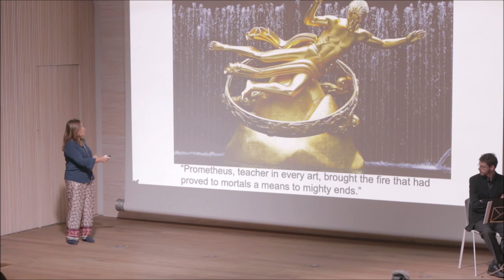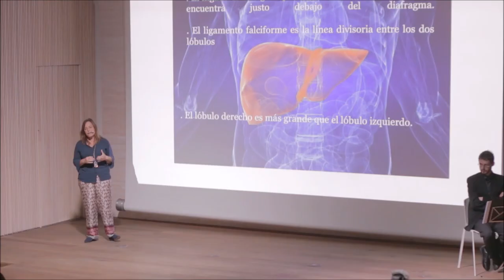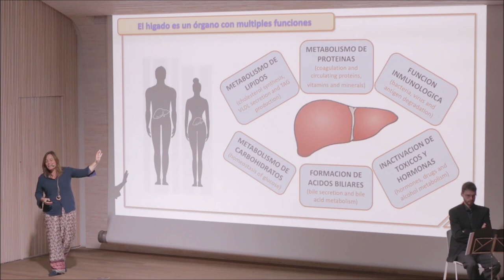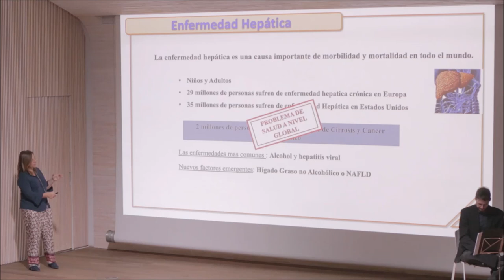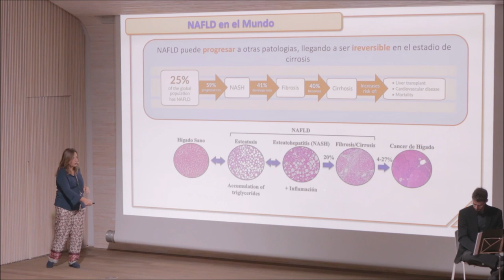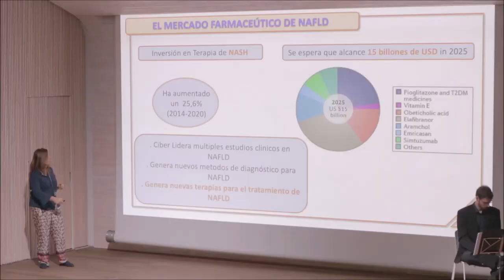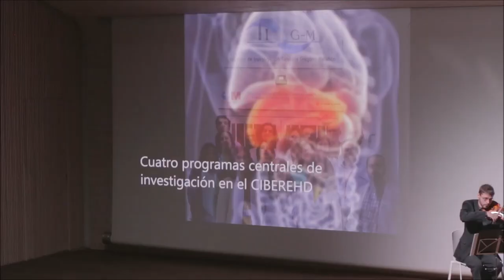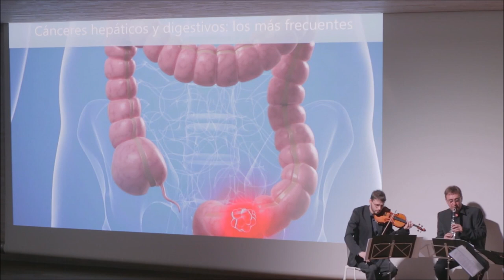CIENCIA CON PARTITURA parte2 Malu Martínez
CienciaConPartitura fue la propuesta del CIBER en la Semana de la Ciencia de Madrid 2018
Intervención de Malu Martínez Chantar, investigadora del CIBEREHD en el CICbioGUNE, Vizcaya.